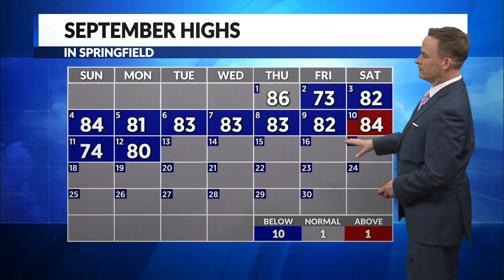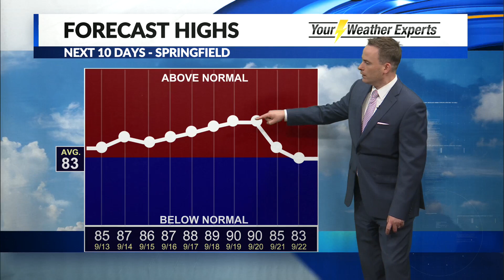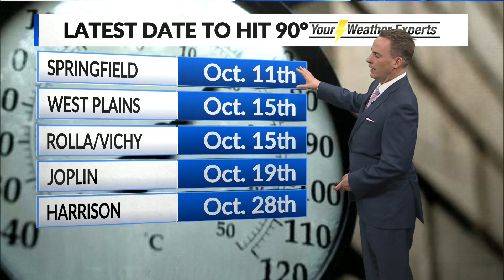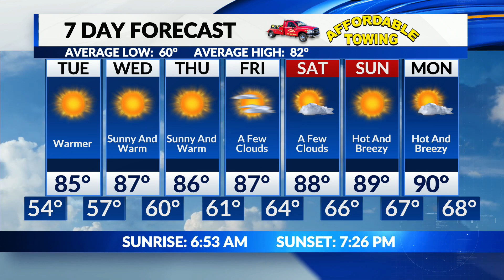Jamie's Monday Overnight Forecast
Temperatures gradually climb through the weekend.